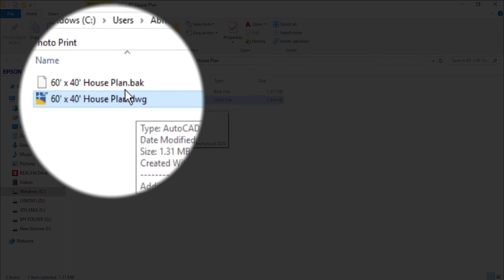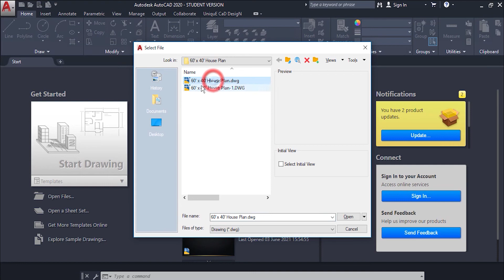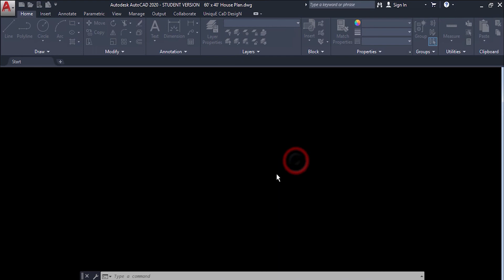AutoCAD Drawing Recovery : How to Restore Damaged Files and Recover Lost Data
Video timeline.
00:05 - welcome
00:10 - the drawing file requires recovery
00:50 - recovery from .bac file.
01:50 - recover a damaged drawing file
02:25 - Thank you for watching🙏.

Hai Friends.
Welcome To UniquE CAD DesigN.

    This Channel's aim to give a Unique tips on autocad, to improve your working performance in autocad drafting and use autocad software very effectively to give a Adequate output in autocad drafting.

Open Drawing - Damaged File

The drawing file requires recovery.
Errors were detected in the drawing. The file cannot be opened without being recovered,
path\filename dwg
If you choose to recover the drawing file, review the summary information and drawing contents before saving the recovered file.

Click "Recover".

After clicking on Recover and completing the recovery process, AutoCAD may report that some or no errors were found.

The drawing file was recovered.
Errors were found and fixed in the drawing. Invalid data might have been changed or deleted, and some previously erased objects might have been restored.

Thanks & Regards.
Harish M
UniquE CAD DesigN